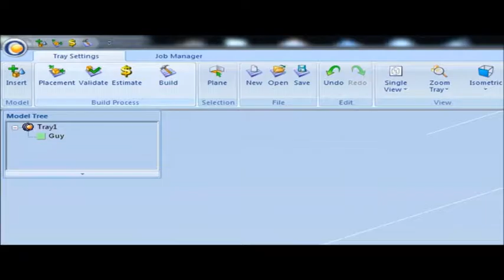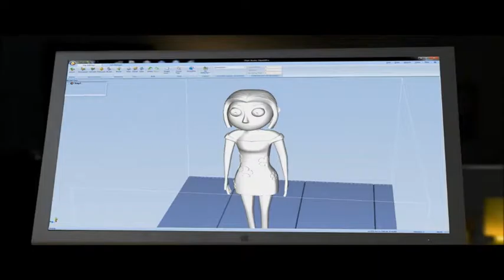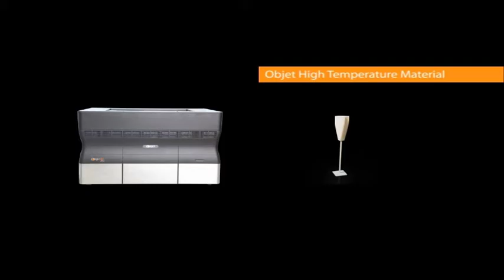[Stratasys 3D프린터] Objet30 Pro